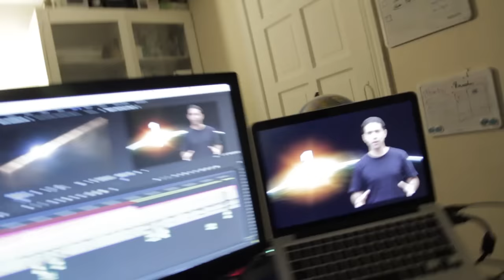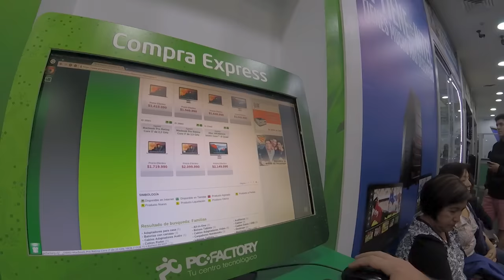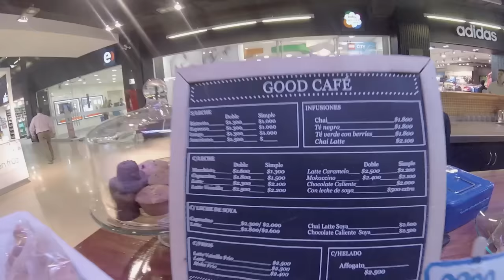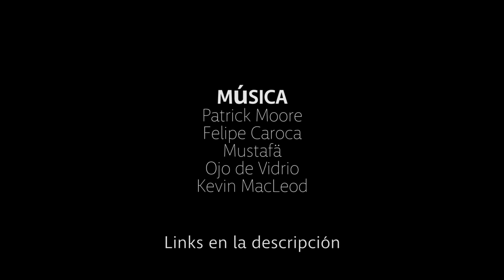Comprar el mejor MacBook Pro ¿será difícil?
Astrovlog 14. La odisea para comprar un macbook pro retina de 15" con buena tarjeta de Video, mal los resellers chilenos. Encuentro con Phillipe Brunet, responsable del programa Copernicus. ProTune en la gopro session y lo que la NASA oculta, o no?